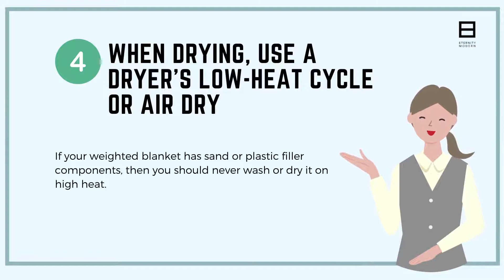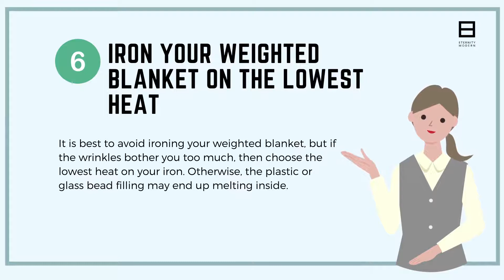The Ultimate Guide On How To Wash Weighted Blanket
It’s very important to knowhow to wash a weighted blanket as you can ruin it otherwise.

Over the course of the last few months, especially after the pandemic, the need for comfy spaces has skyrocketed. People who used to love the clean austerity of the modern style now prefer soft surfaces, relaxed silhouette furniture, and comfortable décor.

Now that we spend most of our time indoors, sleek and edgy spaces have become hard to swallow. We want to make each space personal now.

The need to evoke coziness in every single aspect of the home has become overwhelming, which is why more and more people are leaning towards plush, cozy, textures, and especially: weighted blankets.

Always consult the care tag of the blanket:Since there are several types of weighted blanket fillings and covers (and not all of them are washable) it’s always recommended to carefully read the care tag of your blanket. It will tell you exactly how to clean your blanket without damaging it. For example, a sand blanket will have different care instructions than a glass bead one. Similarly, a cotton and a minky blanket will have varying care instructions. Follow the instructions carefully and do not stray from them.

Use a commercial-sized machine or go for a Laundromat:the size of your washing machine is really important. As most weighted blankets exceed the weight capacity of the blanket’s bulk, it’s recommended to use a commercial grade Laundromat washing machine instead. It’s front facing, can handle the bulk of the blanket, and can be easily operated. Hand washing is also recommended, but it can be quite an overwhelming task.

Do not use fabric softeners or bleach: The cover and filling of a weighted blanket are two parts of a whole. Both of them are highly important, and while some covering materials can handle limited spot cleaning with chemical cleaners, the filling simply cannot. The chemicals in softeners and bleach may end up ruining the filling inside. For plastic fillers, it may gel them together, and for others, the harshness will definitely ruin the overall softness. It may even damage the quality of the fibers.

When drying, use a dryer’s low-heat cycle or air dry: if your weighted blanket has sand or plastic filler components, then you should never wash or dry it on high heat. It may end up clumping the filling. Instead, either put it on a low-heat cycle or let the whole thing air dry. With the latter, the filling will just absorb the water, though it may take longer.

When drying, do not hang your weighted blanket on one end: It is recommended to hang your weighted blanket on one end, as it may cause it to lose its shape. In fact, you should give it a good shake so that the filler can maintain its even distribution inside.

Iron your weighted blanket on the lowest heat:It is best to avoid ironing your weighted blanket, but if the wrinkles bother you too much, then choose the lowest heat on your iron. Otherwise, the plastic or glass bead filling may end up melting inside.

Try not to wash your weighted blanket frequently:washing such blankets too often can not only damage your machine, but also the blanket itself. You may find fraying edges and uneven distribution of the filling if you do it too often. Try to stick to spot cleaning in case of spills or stains. Other than that, try to opt for a blanket that has a removable cover, so that you won't have to wash the filling to begin with!